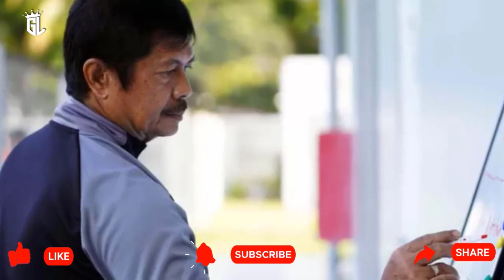🔴 SENJATA TIMNAS DATANG !! DUET MAT WALSH DAN PATTYNAMA SIAP DEBU ~ PECINTA TIMNAS KEGIRANGAN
Update Kumpulan Berita Hangat sepak Bola Indonesia : Seperti yang diketahui, PSSI sudah mengumumkan bahwa skuad Garuda akan bermain melawan Burundi sebanyak dua kali di FIFA Matchday mendatang.
Tepatnya Timnas Indonesia akan menjamu Burundi pada 25 dan 28 Maret 2023 mendatang. Untuk yang belum tahu, Burundi merupakan negara asal Afrika dan memiliki peringkat 141 FIFA.
Bila melihat secara ranking, Burundi jelas lebih baik ketimbang Timnas Indonesia yang menempati urutan 141 di ranking FIFA tersebut. Karena itu, menarik menantikan aksi Timnas Indonesia vs Burundi.
Tentu yang paling dinanti adalah bagaimana kekuatan Timnas Indonesia saat melawan Burundi? Susunan pemain seperti apa yang akan dipakai oleh Shin Tae-yong?
KEJUTAN BESAR 🔴 SENJATA TIMNAS DATANG !! WALSH DAN PATTYNAMA SIAP DEBU ~ PECINTA TIMNAS KEGIRANGAN